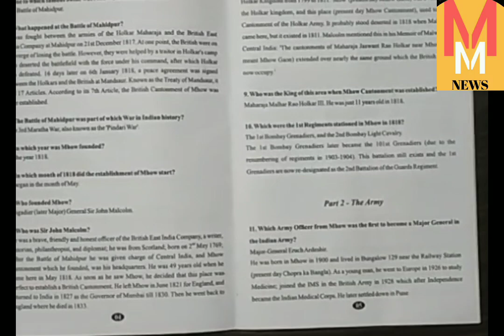महू के इतिहास पर आयी 27वी पुस्तक, लोगों में है जबरदस्त मांग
Malwa Mirror News Channel presents this video in which
Denzil Lobo’s 27th book on history released

Noted historian of Mhow Denzil Lobo presents his 27th book on the history of Mhow which has been specifically crafted for students. Recognizing gaps in knowledge among English coaching students, Lobo focuses on essential details such as rivers, mountain ranges, and various aspects of Mhow's history. The book comprises 101 Qquestionas & Answers covering the Formation of Mhow in 1818, the Army, Infantry Memorial, Dr. Bhimrao Ambedkar, Freedom Struggle, Politics, Education, Roads, Sports, Achievements, Nature, Old Names, Short Forms, and Films. Lobo provides concise explanations to enhance understanding.

The book delves into historical events like Dr. Ambedkar's visit to Chandrodaya Library in 1941, Gandhiji dining at Jaigovind Gopinathji's residence, and freedom fighter Narayan Prasad Agrawal's struggles. It highlights Major General Harish Chandra Pathak's Maha Vir Chakra in the Indo-Pakistan War of 1971 and his sister Shanti, also actor Vivek Oberoi's grandmother. Notable figures like Mhow's first film star, Fatty Prasad, and their significance in the town's history are explored.

Readers will discover details like the Father of Education in Mhow, Honorary Captain Shankar Lakshman's transition from football to hockey, the significance of the 5 statues in the Infantry Memorial, and the river crossed on the way to Balaji Mandir at Bargonda. The book aims to instill pride, awareness, and inspiration among students about Mhow's rich history and the contributions of its inhabitants to its growth.